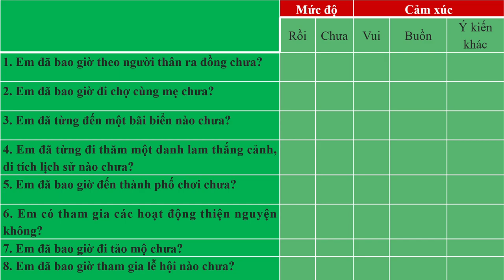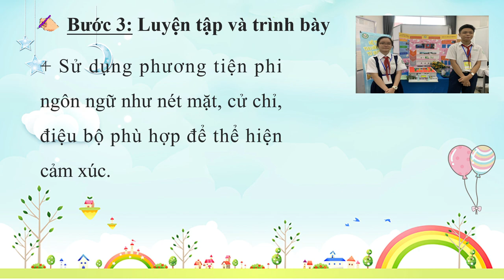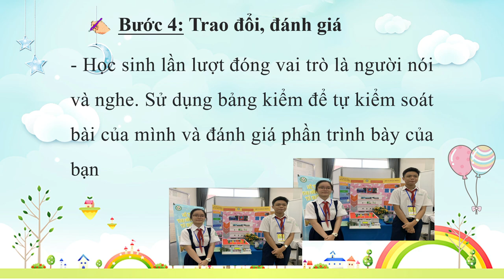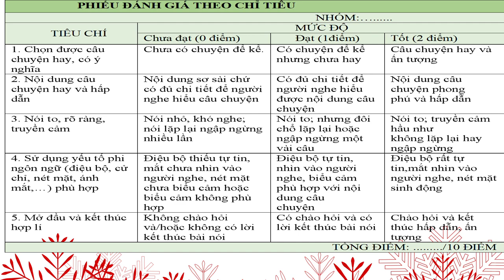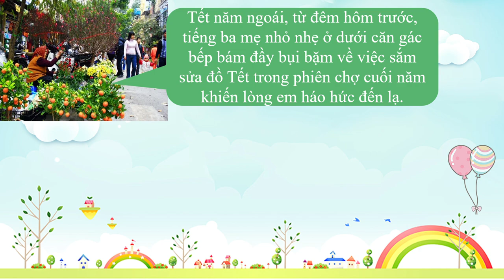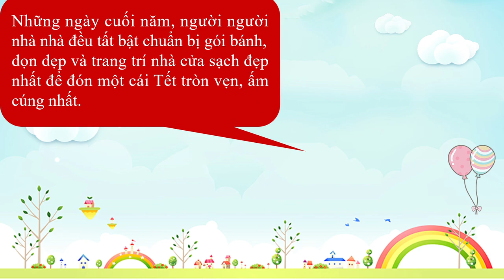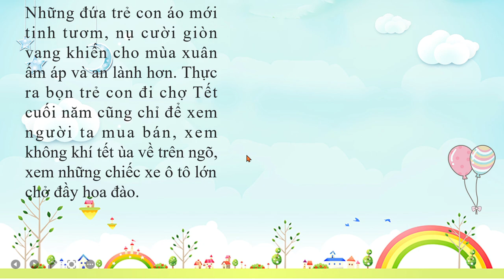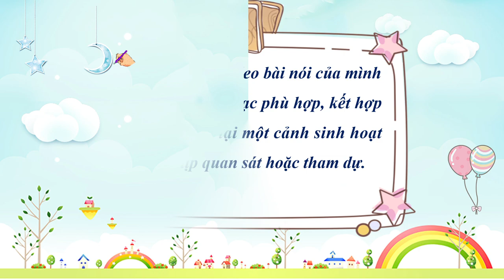NGỮ VĂN 6 (Tuần 18 / HK1) - Tiết 69: NÓI NGHE TRÌNH BÀY VỀ MỘT CẢNH SINH HOẠT